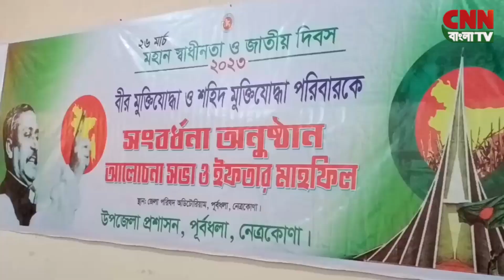নেত্রকোণার পূর্বধলায় মুক্তিযোদ্ধাদের সংবর্ধনা ।। BD News 2023